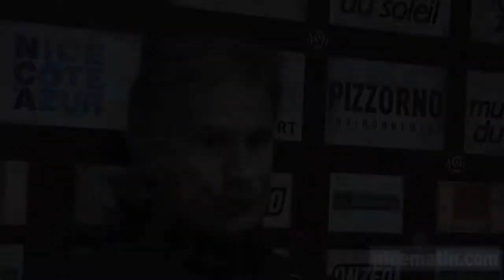OGC Nice: Fracture du tibia pour Sablé ?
Le milieu de terrain de l'OGC Nice Julien Sablé s'est blessé à l'entraînement ce mardi matin. Le joueur participait à un exercice de conservation du ballon quand il a été taclé par un co-équipier. Touché au niveau du tibia droit , il a été porté par le staff médical du club. Un nouveau coup dur pour l'OGC Nice et son entraineur René Marsiglia.